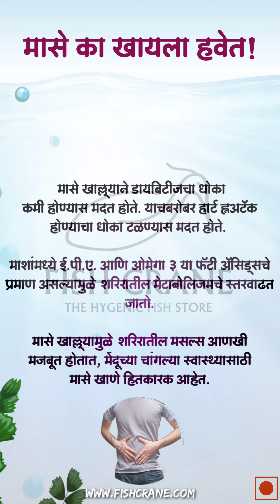WHY SHOULD FISH BE EATEN? IN MARATHI ON FISH CRANE THE HYGIENIC FISH STORE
मासे का खायला हवेत ! 👆🏻